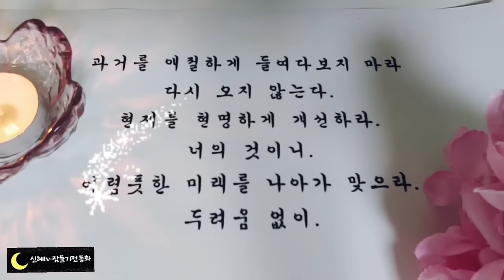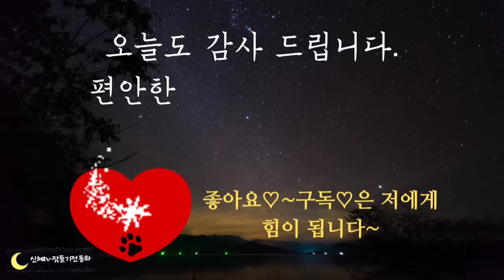🌜어른들을 위한 옛날이야기🌛/노래로 도둑 잡은 사람/전래동화/중간광고없음/잠자리동화/설화/야담/오디오북/수면동화/신혜tv/동화/전설/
노래로 도둑 잡은 사람(0:00)
범인을 잡은 개(11:39)
도깨비 방망이(17:18)
무덤자리를 본 개(30:58)
왕을 지킨 삽살개(34:47)
꿈에서 본 배필(43:24)
이야기정리,의견(1:01:48)

우리나라 민족은 꿈을 참 좋아합니다.
그래서인지 우리나라의 옛날 이야기 나 고전 신화 설화 등에서는 꿈 이야기가 참 많이 나옵니다.
오늘 들려드린 이야기 중 꿈에서 본 배필 이야기에서 주인공들이 계속해서 꿈을 꾸었습니다.
꿈 이야기 그 속에는 우리 민족의 소망 바램들이 들어있겠지요.
우리는 꿈이 이루어지기를 바라지만 꿈은 우리가 많은 노력으로 이루어내야 하는 것입니다.
노력 없이 꿈만 갖고 바라기만 한다면 그것은 꿈이 아니라 욕심일 것입니다.